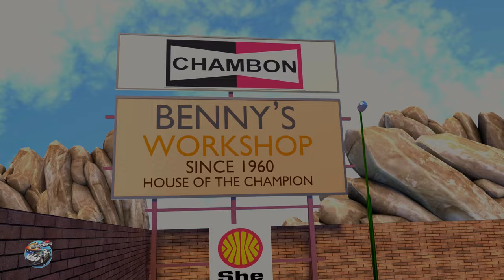What Shape is This - Let's Learn Shapes with Speedies Cars & More Rhymes for Kids